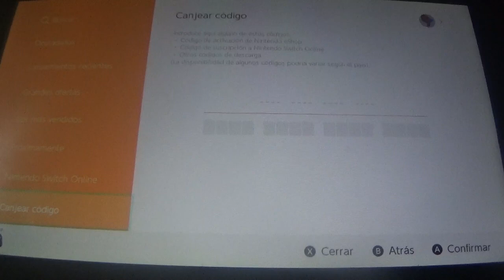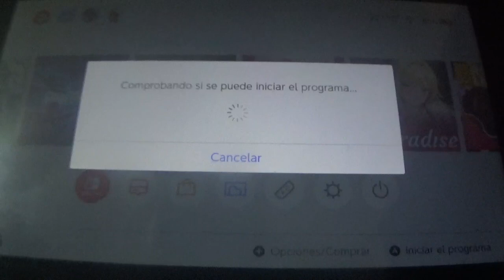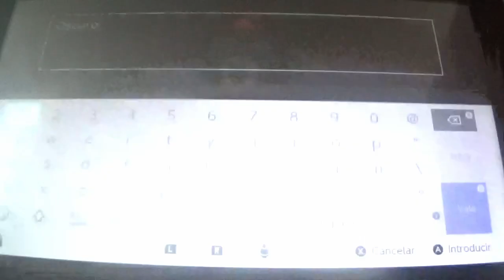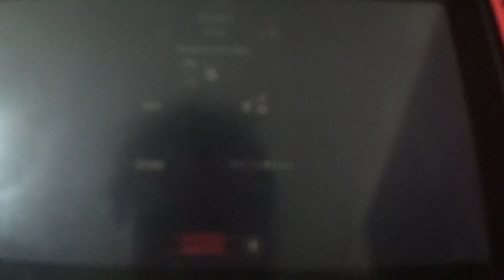Darkest Dungeon Gameplay en Español 1ª parte (Gameplay de 5 Días 1/5)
Originalmente iba a intentar traer 7 dias de gameplay de este nuevo juego que nos da NSO EEUU, pero por falta de tiempo en la recta final de mes, me he visto obligado a reducirlo a 5 videos. Se trata de Darkest Dungeon, donde tener que aguantar en un feudo oscuro y tener cuidado con la muerte. A ver que puedo cubrir en 5 dias.
En esta primera parte, superamos el tutorial y la primera misión del juego, viendo que esto no va a ser nada sencillo...